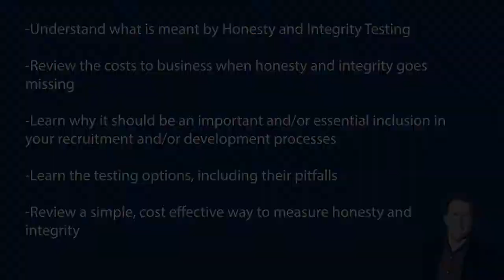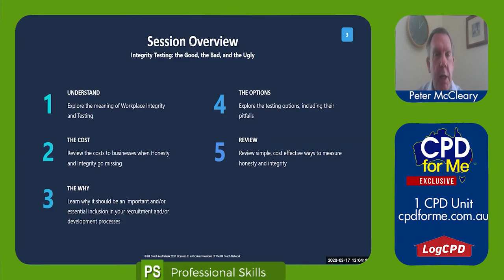PREVIEW | Integrity Testing: The Good, The Bad and the Ugly! (2020)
Integrity Testing: The Good, The Bad and the Ugly! (2020)